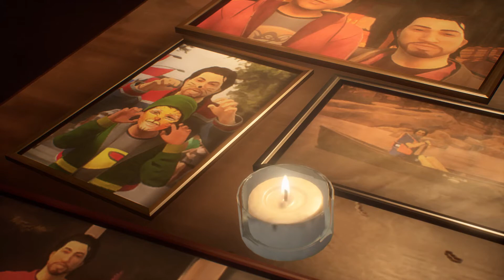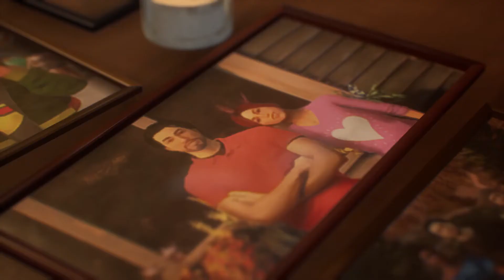A Call For Help ( Life Is Strange True Colors Funny Moments PT 2 )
After patching some issues up. A much bigger issue has shown itself. Now we must read comics to save a life from a monster. We made a call for help but apparently it landed on deaf ears  leading to  heartbreak.

FRIENDS CHANNELS